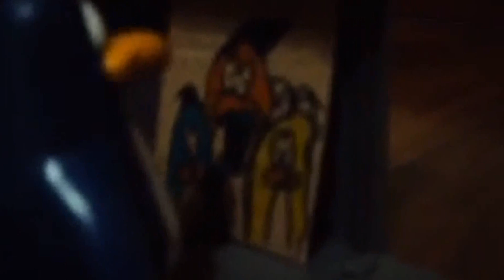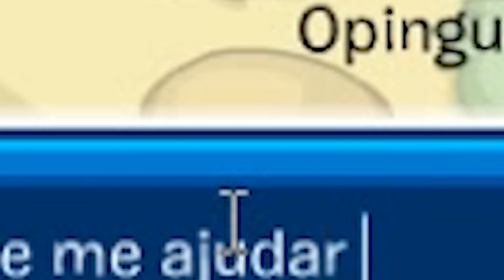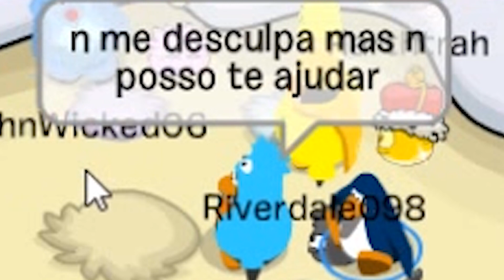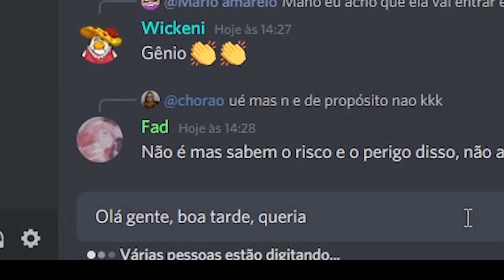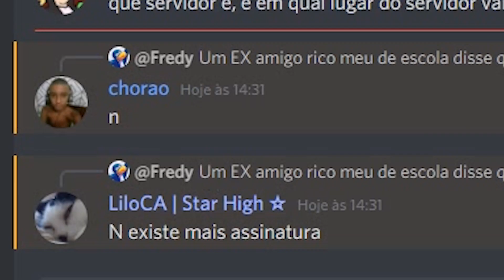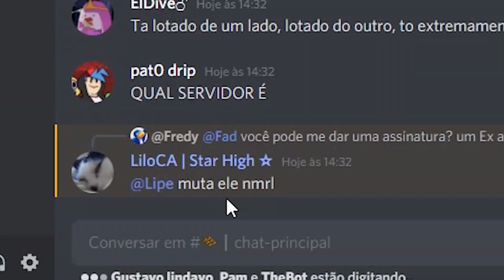Club Penguin Brasil: Um dia de Páscoa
Link do Jogo:
Atuais integrantes da Cream Soda Network:

(Mais Informações sobre a Nanda182)
(Tags)
(Capítulos)
0:00​ - Cream Soda Oppening
0:30 - Introdução ao Vídeo
1:30 - Entrando no CPBR
1:50 - CPBR
11:40 - Discord
13:40 - Considerações Finais
14:20 - Créditos Finais
(Músicas nesse vídeo)
Titanic Flute Fail Meme
Batman Transition Comical Sound Effect
Club Penguin Music OST The Fair - Carnival Fun (Igloo Music)
Club Penguin Music OST The Fair 2012 - The Ringmaster (Igloo Music)
Club Penguin Music OST The Fair 2014 - Puffle Shuffle Theme Music
Club Penguin Music OST Music Jam- Music Jam Orchestra (Extended)
Club Penguin Music OST Operation Crustacean 2015 - Alien Lounge (Igloo Music)
Club Penguin Music OST Waddle On Party - Berg Dance / Party in My Iggy Instrumental (Iceberg Party Theme)